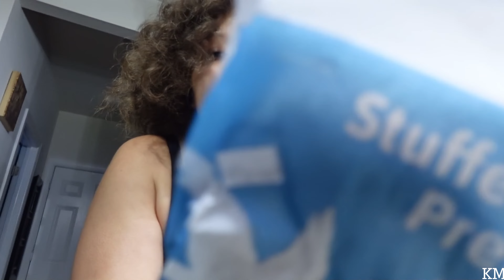VLOG| NATURAL HAIR, MEET+GREET, FIRST DAY OF SCHOOL, SEPHORA FINDS & FAILS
Hey Babesss!

Come with me for a week in my silly life.We did my hair, met Naturally Sunny + Cooper at Bark Social, help my friend with back to school, get accepted for an Amazon storefront, and much more craziness.

⇩⇩⇩FLEXI ROD PRODUCTS WILL BE LINKED IN STOREFRONT⇩⇩⇩
Amazon Storefront

◦Maison Margiela (crack in a bottle lol)

FAQ:
Age: 22
Location: Delaware